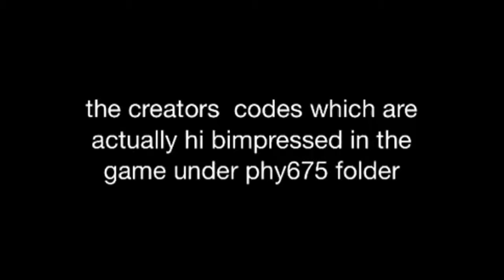How to hack flappy bird tut and footage